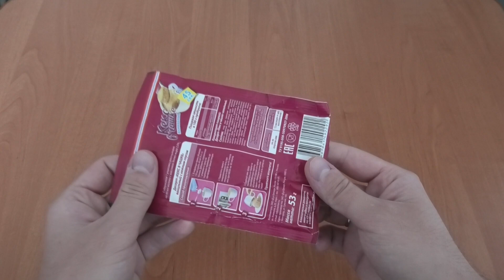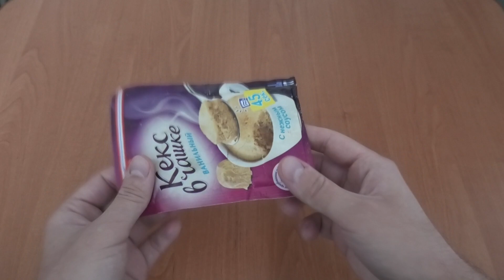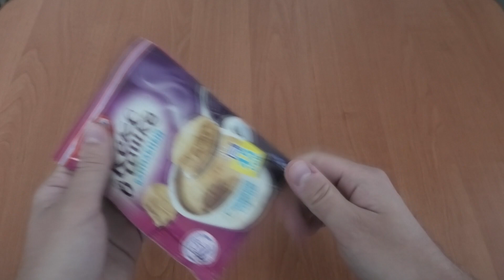В ИЮЛЕ ДОБАВЬ ЭТО НА РЫБАЛКЕ И ОБЛОВИШЬ ВСЕХ РЫБАКОВ!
Как сделать прикормку для рыбалки чтобы обловить всех рыбаков я уже рассказывал,в этом видео рассказываю как сделать прикормку своими руками во много раз лучше,чтобы рыба ловилась чаще и было много поклевок,в качестве бюджетной добавки в прикормку можно применить сухую кондитерскую смесь с ванилью,эта добавка в прикормку заменит аттрактант и активатор клева, сделав прикормку для карася или прикормка для карпа более привлекательной соответственно это даст нам больший улов чем обычно